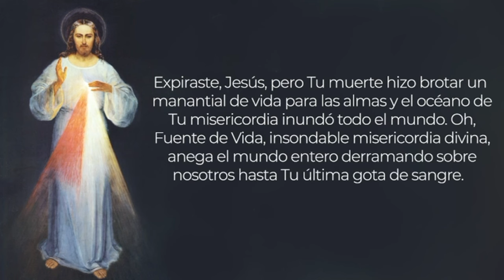🙏 CORONILLA a la DIVINA MISERICORDIA de hoy 29 de Julio con el Padre Ramón Heraldos del Evangelio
Todos los días del año a las 3 p.m. (horario de Costa Rica), reza con nosotros la Coronilla de la Divina Misericordia, con un mensaje diferente del Diario de Santa Faustina Kowalska. Escribe tus intenciones.

Los Heraldos del Evangelio hemos creado una plataforma, RECONQUISTA, que le ayudará a reforzar el sentido de su existencia y podrá formarse de la mejor manera desde su hogar.

Los Heraldos del Evangelio son una Asociación Internacional de Fieles de Derecho Pontificio, la primera a ser erigida por la Santa Sede en el tercer milenio, acontecimiento que se realizó por ocasión de la fiesta litúrgica de la Cátedra de San Pedro el 22 de febrero de 2001.

En Costa Rica estamos ubicados en la San Jerónimo de Moravia y Curridabat:

✅ ¡Comparta y colabore!